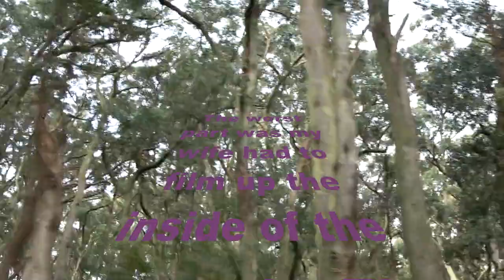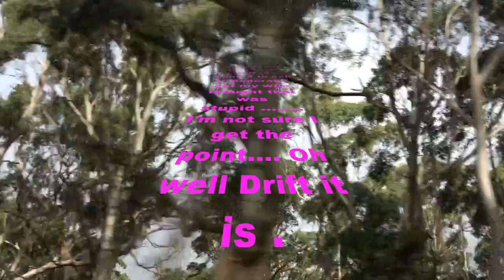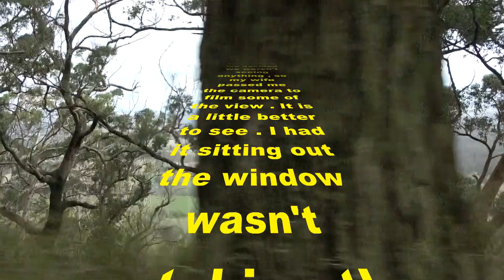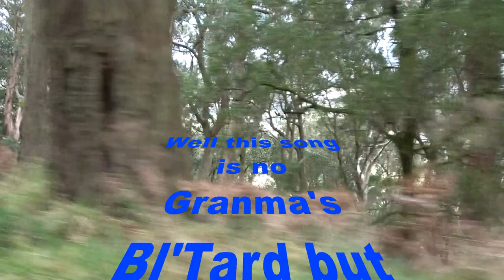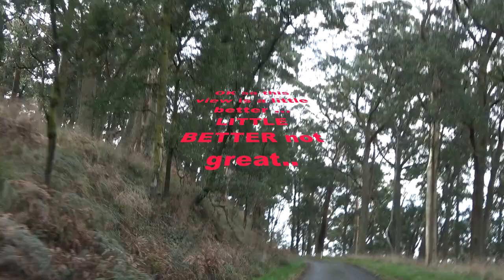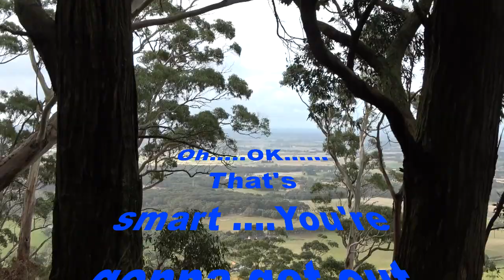Drift at Bunninyong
A Lightning drive of Mt Bunninyong, and a new Grumpy Pumpkin song called Drift . Enjoy.